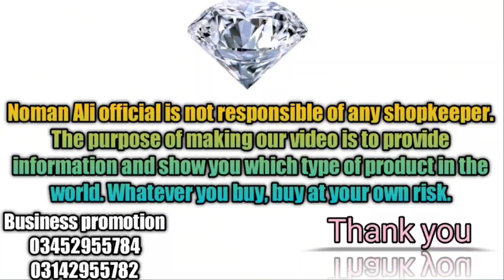Latest bridal dresses with price | bridal maxi | wedding dresses | sharara, bridal lehenga |designer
in this video I have explored designer Pakistani bridal dresses and embroidery collections wedding lehenga sharara at the lowest price our collection of nikah mehndi Barat aur walima Pakistani wedding bridal dresses luxury lawn collection.

our dress designs are based on attention to detail and craftmenship.  shop the exclusive bridal lehenga and maxi collection with modern couture,

look like a dream on your big day with top designer bridal dresses available at this shop,

these all dresses in handmade dresses on different kind of fabric like chiffon mussoorie organza and net fabrics with hand embroidery,

these all dresses hand work dresses

you can also buy these all dresses online from round the world,

choose from our many collection of Pakistani fashion wear in party wear stylish dresses

Allah Hafiz